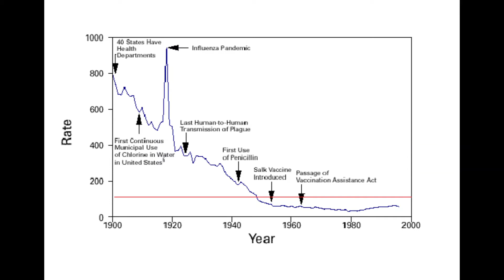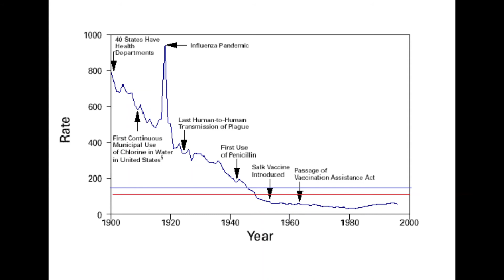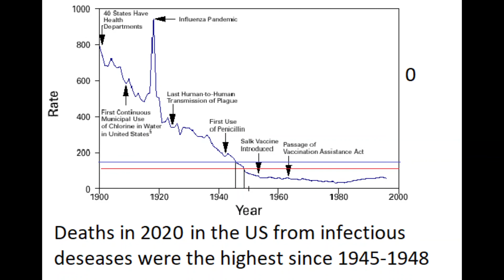Disease Deaths Retrospective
When my Grandad (who died recently) was born, deaths from infectious disease per capita per year would have been about twice that of the US in 2020.